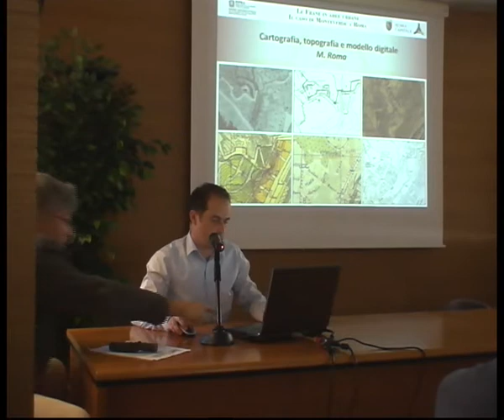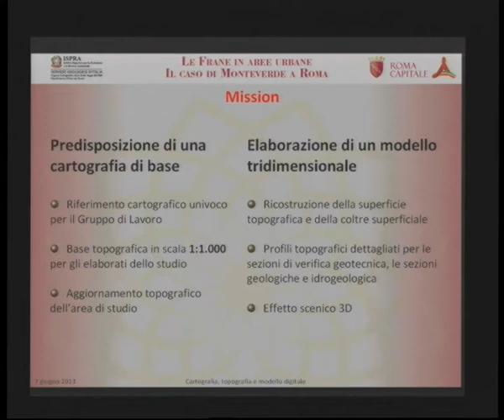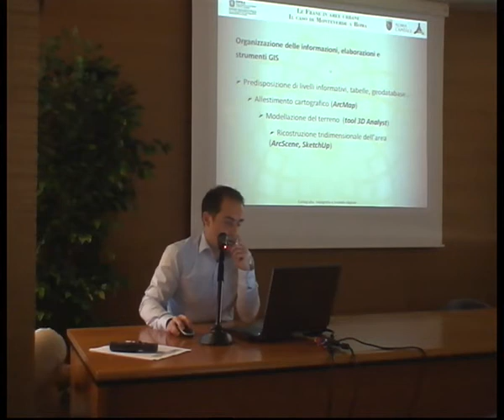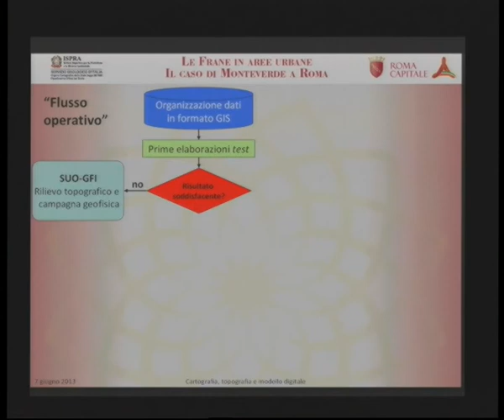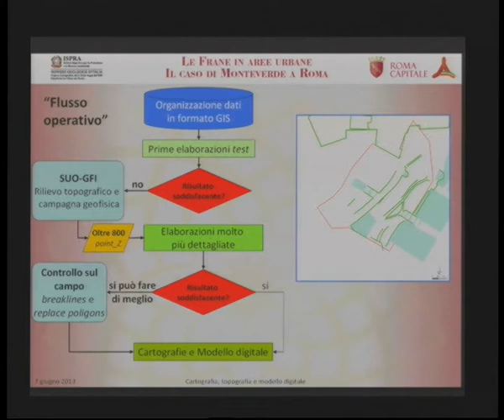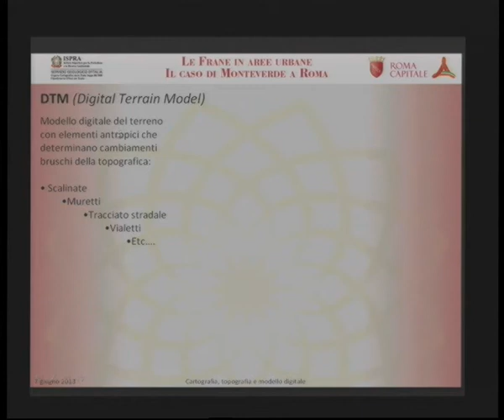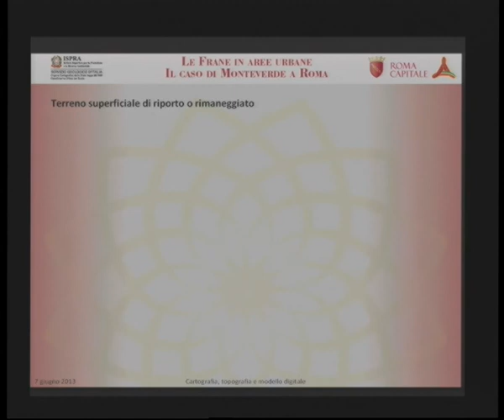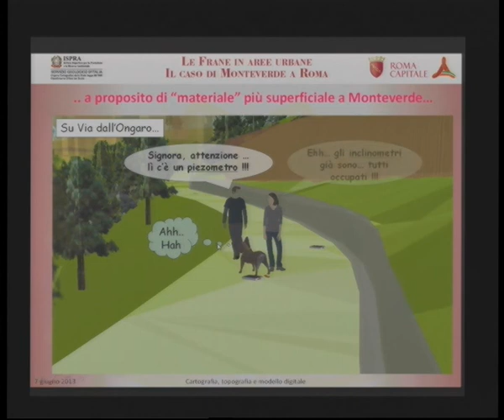Roma (ISPRA)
Cartografia, Topografia e DEM. Intervento al seminario sulle Frane in aree urbane: Il caso di Monteverde a Roma